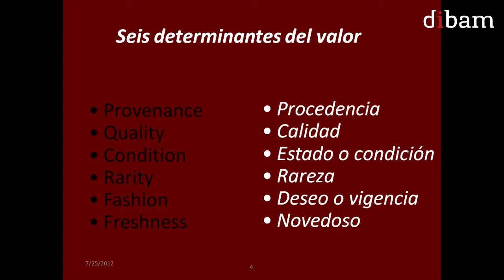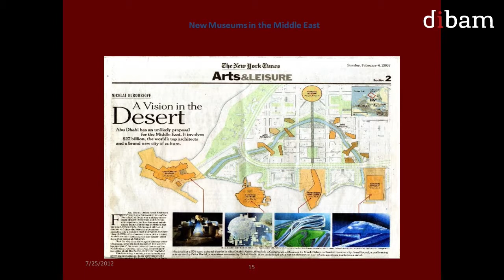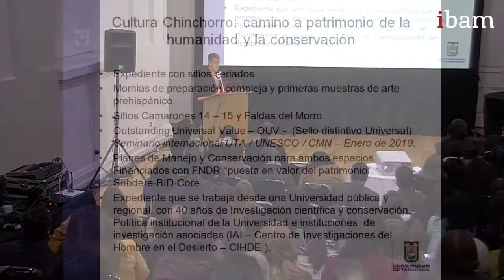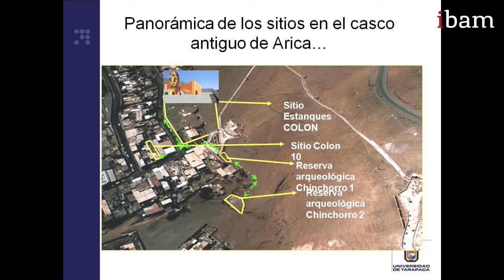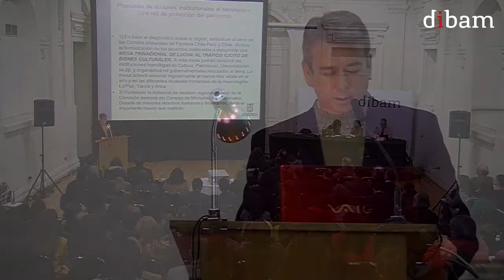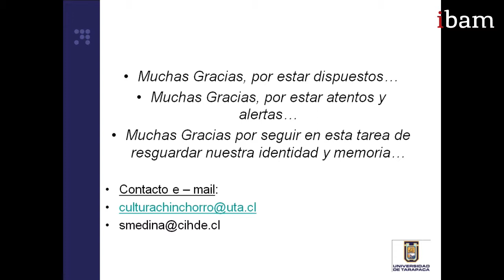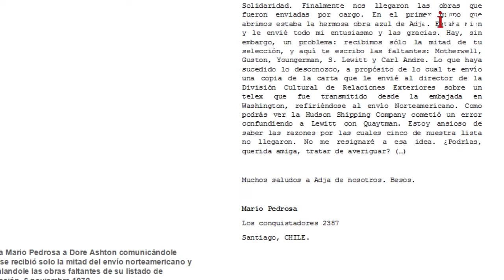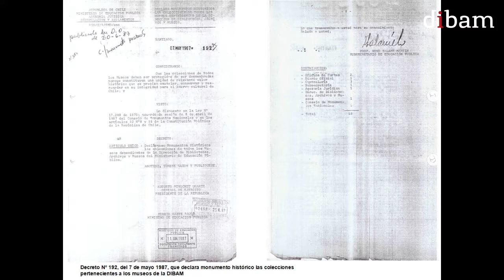Red público privada protección Patrimonio Sem. Patrimonio en Peligro: Acciones Para su Protección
Mesa redonda denominada "Por una red público-privada de la protección del patrimonio", en el marco del XIV Seminario sobre patrimonio cultural de la Dibam, denominado "Patrimonio en Peligro: Acciones Para su Protección".

En ella participaron Denise Ratinoff, representante internacional de la casa de subastas Christie´s en Chile, Perú y Ecuador; Sergio Medina, Profesor de la Universidad de Tarapacá y Coordinador del Expediente que postula a la cultura  Chinchorro como patrimonio de la humanidad ante la Unesco, y Claudia Zaldívar, Directora del Museo de la Solidaridad Salvador Allende (MSSA).

El moderador de la Mesa fue Claudio Gómez, Director del Museo Nacional de Historia Natural (MNHN).